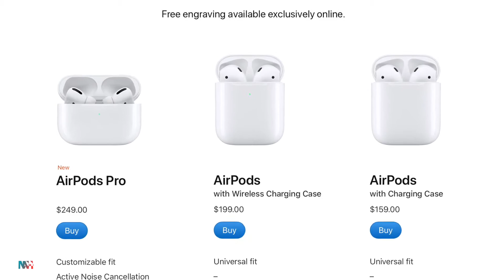نقد و بررسی ایرپادز ۲؛ محبوب‌ترین هدفون‌ بی‌سیم جهان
کانال ایسنتاگرام من:
:هم استفاده شده. آدرس این کانال the verge در این نقد و بررسی از قسمتی از ویدیوی کانال